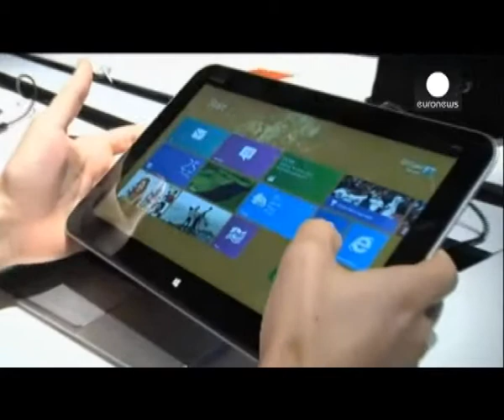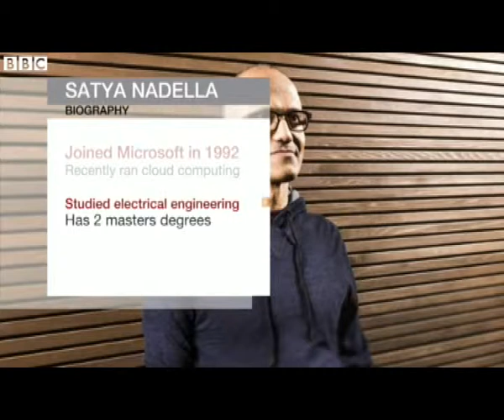Satya Nadella: the new CEO of Microsoft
Technology giant Microsoft has officially announced that it has appointed Satya Nadella as its new chief executive, replacing Steve Ballmer. The 46-year Indian-born currently holds the position of head in Microsoft's Cloud and Enterprise division.